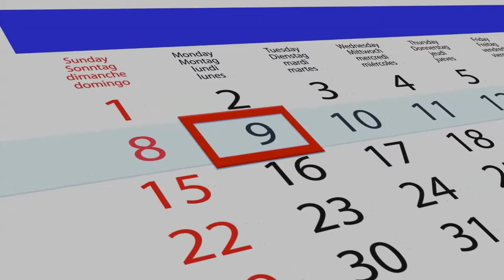Gopalpur: What I call the Goa of Odisha || Odisha Tourism || Short trip in Odisha || Unplanned trip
A video where I try to discuss all about Gopalpur, Odisha, and why I feel that it can be called the Goa of Odisha.
A video talking about Gopalpur and why I feel that it can be called the Goa of Odisha.